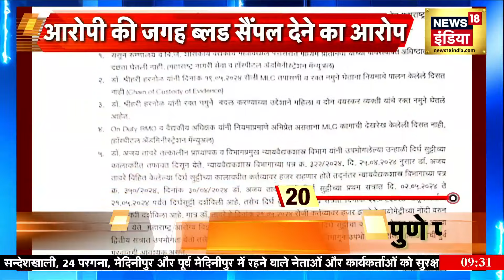Pune Porsche Case में आरोपी की माँ ने बदलवाया था Blood Sample? | Sau Baat Ki ek Baat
इधर पुणे पोर्श कार मामले की जाँच में जुटी पुलिस की टीम ने ब्लड सैंपल बदले जाने से जुड़े मामले में जो दावा किया उसने सबको हैरत में डाल दिया। पुलिस के मुताबिक़ घटना के बाद ससून अस्पताल के डॉक्टरों ने आरोपी नाबालिग़ के ब्लड सैंपल को उसी की माँ के ब्लड सैंपल से बदल दिया था